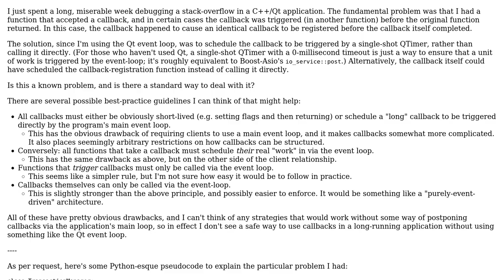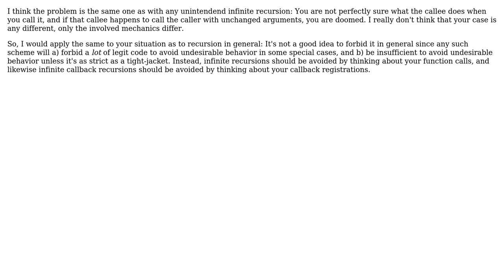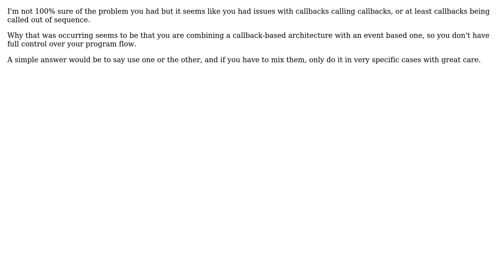Ensure that callbacks registration and triggering don't cause infinite recursion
Software Engineering: Ensure that callbacks registration and triggering don't cause infinite recursion

With thanks & praise to God, and with thanks to the many people who have made this project possible! | Content (except music & images) licensed under CC BY-SA | Music | Images & others | With thanks to user Kyle Strand user gbjbaanb user cmaster - reinstate monica and the Stack Exchange Network Trademarks are property of their respective owners. You are responsible for your own actions.